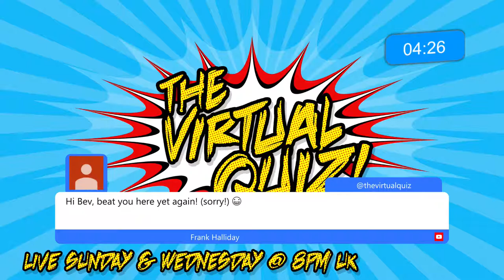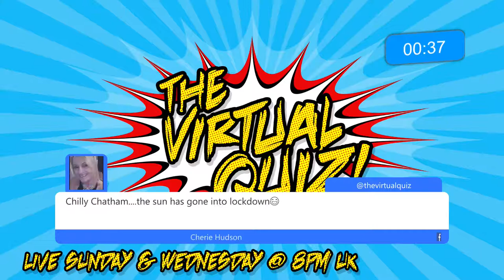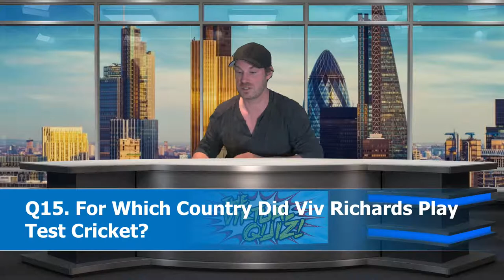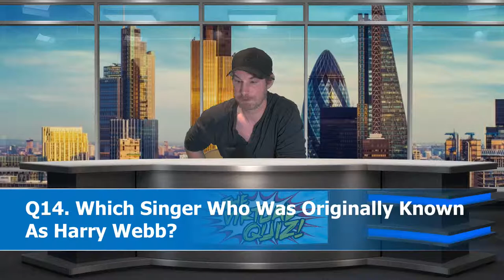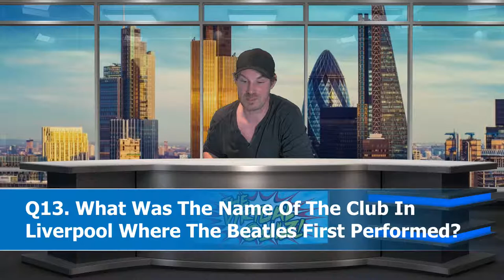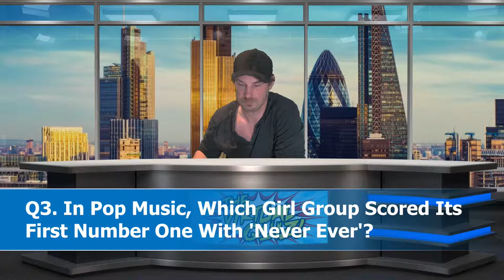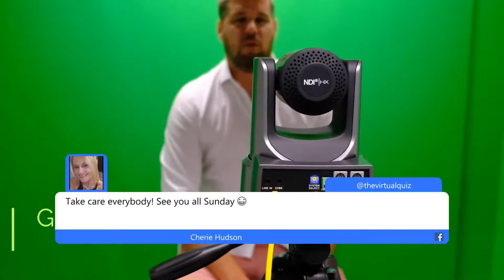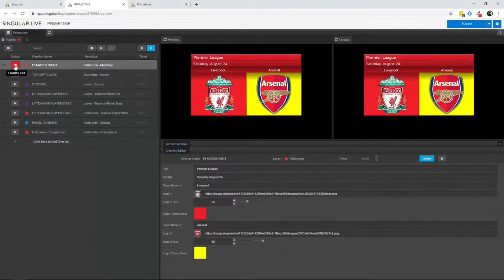Wednesday Virtual Quiz Live #20 - Wednesday 10th June - 8pm BST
Twice Weekly fun Pub Quiz. Just bring a pen and paper and whoever you want to quiz with either in Zoom, Houseparty or solo!

Thanks always!